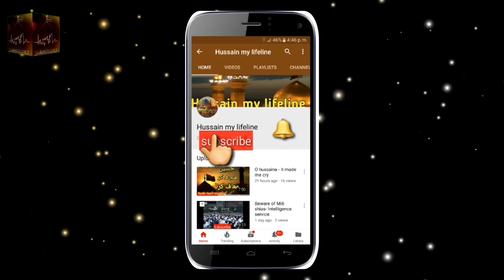Imam Aliؑ Ne farmaya! | Janwaro Se Seekho Ye Adat..| Maulana Arif Hussain Kazmi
Husband wife Romance Kabootar ki Tarha !! Imam Ali Ne farmaya | Maulana Arif Shah Kazmi